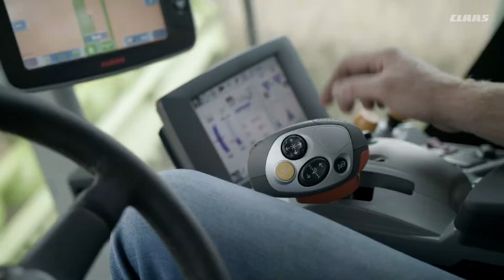Designed to do more. New CLAAS draper generation CONVIO FLEX / CONVIO.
CLAAS presents the new CONVIO FLEX and CONVIO draper cutterbars.
While the CONVIO (rigid knife bar) is ideal for use in conventionally threshed crops, such as cereals and rapeseed, the CONVIO FLEX with its flexible knife bar (225 mm flex range) is also able to achieve high performance in crops such as soybeans, peas, and grass. Assistance systems for controlling the height of the knife bar and the reel, as well as intelligent design features reduce the operator's workload and keep losses to a minimum. The new cutterbars are available for LEXION combine harvesters in three working widths of 10.8 m, 12.3 m and 13.8 m.

New features: AUTOMATIC BELT SPEED, ACTIVE FLOAT, AUTO CONTOUR and automatic reel torque control.